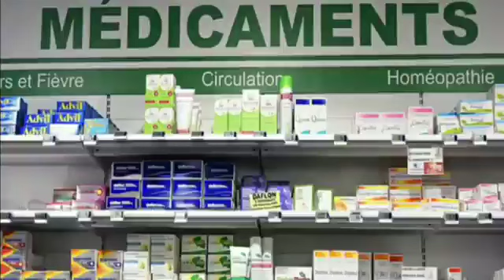IMAM MOHAMED KONÉ / WADJOULI KÈNÈ